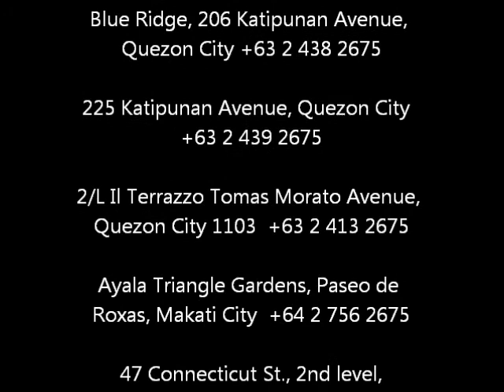Banapple Video Blog